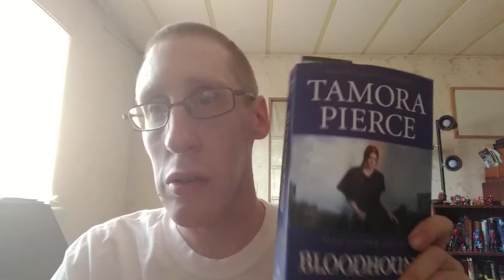July wrap up and what I am reading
My semi late July wrap up
Books mentioned
The named book 1 guardians of time by marianne curley
Body double book 4 Rizzoli and isles by Tess gerritsen
Bloodhound book 2 beka Cooper by tamora pierce